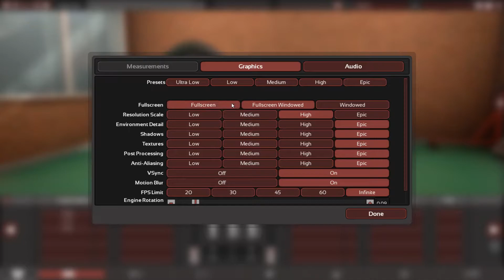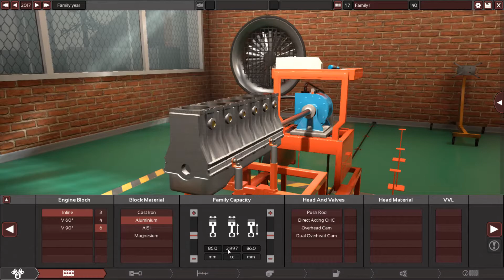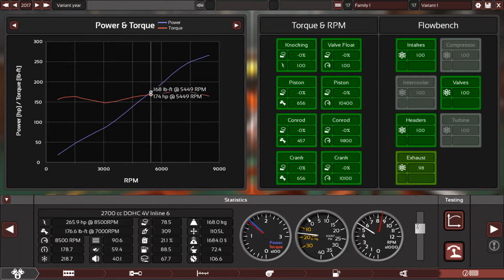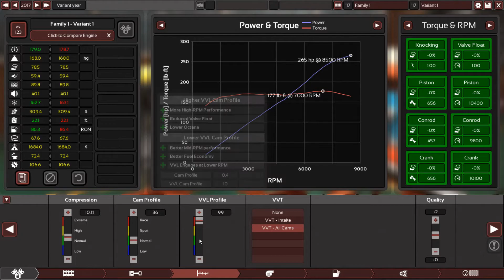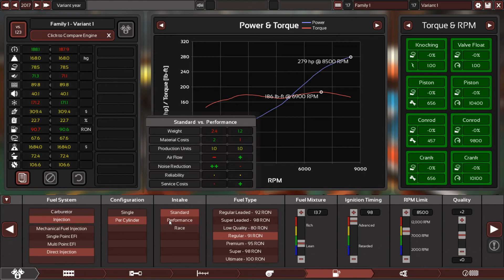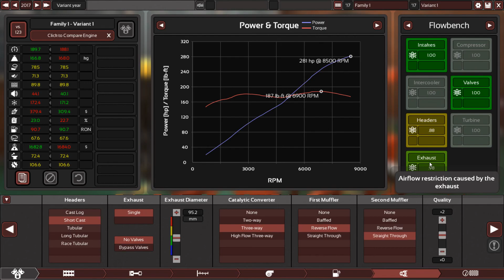MAX VVL with ZERO CAM inline 6 Engine.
5 Cylinder engine with MAX VVL and ZERO CAM Profile Explaining video.